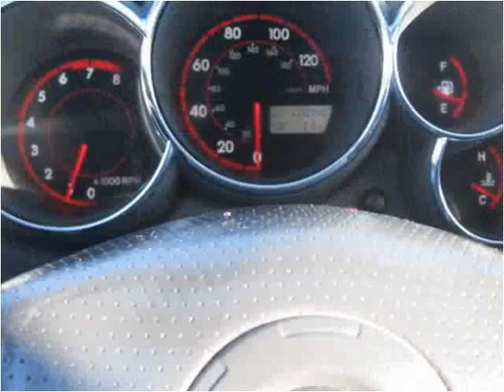2004 Pontiac Vibe Used Cars Cranberry PA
This 2004 Pontiac Vibe is available from 4 Your Car Connection.